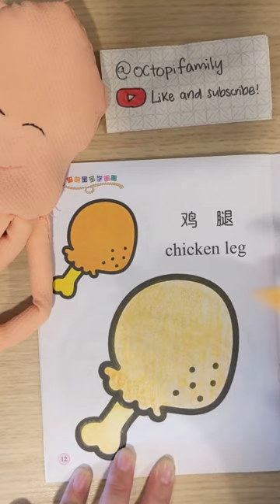🖍🍗 Colouring Chicken Drumstick with Crayons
This is a time lapse video of me colouring a chicken drumstick!